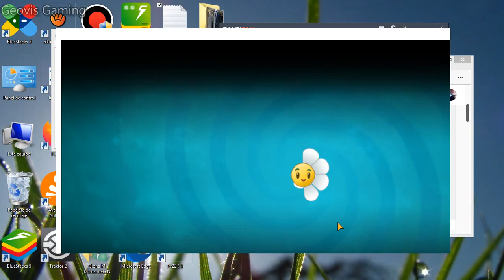Plantas vs Zombies 2: Evento de cumpleaños !FINAL¡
Video creado con fines de entretener al publico

Créditos:
Video creado, editado producido por este canal "Geovis Gaming"
Todo este canal pertenece a este canal.